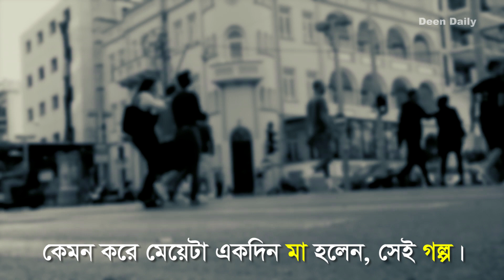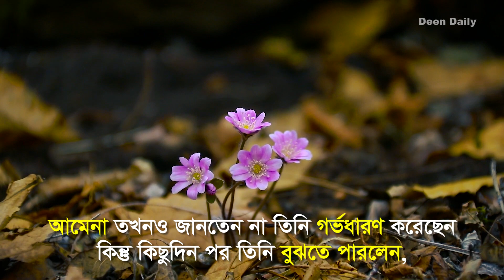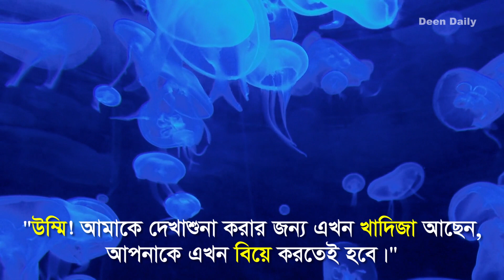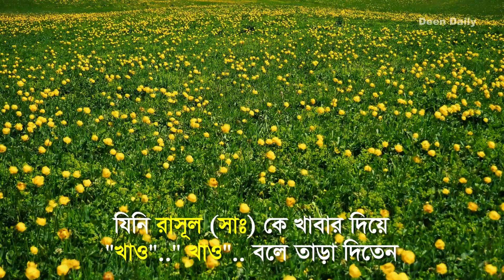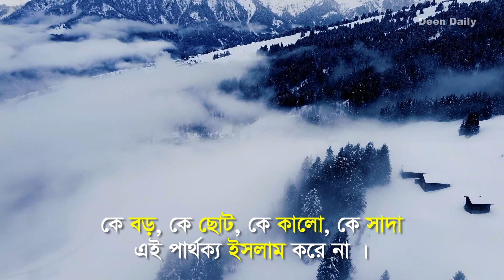দেখে যাও ইসলামের বর্ণবাদ | Black and White Racism | Deen Daily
এই গল্প, এক আফ্রিকান কালো মেয়ের গল্পI
কেমন করে মেয়েটা একদিন মা হলেন, সেই গল্পI
আমাদের নবীজীর পিতা আব্দুল্লাহ, একদিন মক্কার বাজারে গিয়েছিলেন কিছু কেনা-কাটা করার জন্য I
এক জায়গায় তিনি দেখলেন, এক লোক কিছু দাস-দাসী নিয়ে রাস্তার পাশে দাঁড়িয়ে বিক্রি করছেI
আব্দুল্লাহ দেখলেন সেখানে দাঁড়িয়ে আছে একটা নয় বছরের কালো আফ্রিকান আবিসিনিয়া-ইথিওপিয়ার মেয়েI
মেয়েটিকে দেখে আব্দুল্লাহর অনেক মায়া হলো, একটু রুগ্ন হালকা-পাতলা কিন্তু কেমন মায়াবী ও অসহায় দৃষ্টি দিয়ে তাঁকিয়ে আছেI
তিনি ভাবলেন ঘরে আমেনা একা থাকেন, মেয়েটা পাশে থাকলে তার একজন সঙ্গী হবেI
এই ভেবে তিনি মেয়েটিকে কিনে নিলেনI
মেয়েটিকে আব্দুল্লাহ ও আমেনা অনেক ভালোবাসতেন, স্নেহ করতেনI এবং তারা লক্ষ্য করলেন যে, তাদের সংসারে আগের চেয়েও অনেক বেশি রহমত-বরকত হচ্ছেI
এই কারণে আব্দুল্লাহ ও আমেনা মেয়েটিকে আদর করে নাম দিলেন "বারাকাহ", অর্থাৎ বরকতময়I
এই গল্প, বারাকার গল্পI

তারপর একদিন আব্দুল্লাহ ব্যবসার কারণে সিরিয়া রওনা দিলেনI
আমেনার সাথে সেটাই ছিল তার শেষ বিদায়I
তার যাত্রার দুই-এক দিন পর আমেনা একরাতে স্বপ্নে দেখলেন, আকাশের একটা তারা যেন খুব আলো করে তার কোলে এসে পড়লোI
পরদিন ভোরে তিনি বারাকাকে এই স্বপ্নের কথা বললেনI
উত্তরে বারাকা মৃদু হেসে বলল, "আমার মন বলছে আপনার একটা সুন্দর সন্তানের জন্ম হবে"
আমেনা তখনও জানতেন না তিনি গর্ভধারণ করেছেন কিন্তু কিছুদিন পর তিনি বুঝতে পারলেন, বারাকার ধারণাই সত্যিI
আব্দুল্লাহ আর ফিরে আসেন নি, সিরিয়ার পথেই মৃত্যুবরণ করেছেনI
আমেনার সেই বিরহ ও কষ্টের সময়ে, বারাকা ছিলেন একমাত্র সবচেয়ে কাছের সঙ্গীI
একসময় আমেনার অপেক্ষা শেষ হয় এবং তিনি জন্ম দিলেন আমাদের প্রিয় নবী মুহাম্মাদকে (সাঃ) কে।
শেখ ওমর সুলাইমানের বর্ণনা অনুযায়ী, সর্বপ্রথম আমাদের নবীকে দেখার ও স্পর্শ করার সৌভাগ্য হয়েছিল যে মানুষটির, সে হলো এই আফ্রিকান ক্রিতদাসী ছোট কালো মেয়েটিI
আমাদের নবীকে নিজ হাতে আমেনার কোলে তুলে দিয়েছিলেন, আনন্দে ও খুশিতে বলেছিলেন,
"আমি কল্পনায় ভেবেছিলাম সে হবে চাঁদের মত কিন্তু এখন দেখছি, সে চাঁদের চেয়েও সুন্দর "
এই সেই বারাকাI নবীজির জন্মের সময় উনার বয়স ছিল তের বছরI
ছোটবেলায় শিশু মুহাম্মাদকে আমেনার সাথে যত্ন নিয়েছেন, গোসল করিয়েছেন, খাওয়াতে সাহায্য করেছেন, আদর করে ঘুম পাড়িয়েছেনI
মৃত্যুর সময় আমেনা, বারাকার হাত ধরে অনুরোধ করেছিলেন তিনি যেন তাঁর সন্তানকে দেখে শুনে রাখেনI
বারাকা তাই করেছিলেনI
বাবা-মা দুজনকেই হারিয়ে, ইয়াতিম মুহাম্মাদ চলে আসলেন দাদা আবদুল মোত্তালিবের ঘরেI
উত্তরাধিকার সূত্রে মুহাম্মাদ হলেন বারাকার নতুন মনিবI
কিন্তু তিনি একদিন বারাকাকে মুক্ত করে দিলেন। বললেন, "আপনি যেখানে ইচ্ছে চলে যেতে পারেন, আপনি স্বাধীন ও মুক্তI"

সেই শিশুকাল থেকেই মুহাম্মাদ এই ক্রীতদাস প্রথাকে দূর করতে চেয়েছিলেনI
বারাকা মুহাম্মাদকে ছেড়ে যেতে রাজি হলেন না, থেকে গেলেনI মায়ের ছায়া হয়ে পাশে থাকলেনI
এমনকি মুহাম্মাদের দাদা আবু তালিব উনাকে বিয়ে দেয়ার জন্য বেশ কয়েকবার চেষ্টা করেছিলেন কিন্তু তিনি কিছুতেই রাজি হলেন নাI উনার একই কথা, "আমি আমেনাকে কথা দিয়েছি, আমি কোথাও যাবো না"
তারপর একদিন খাদিজা (রাঃ) এর সাথে মুহাম্মাদের বিয়ে হলোI
বিয়ের দিন রাসূল (সাঃ) খাদিজা (রাঃ) এর  সাথে বারাকাকে পরিচয় করিয়ে দিলেনI
তিনি বললেন, "উনি হলেন আমার মায়ের পর আরেক মা "
বিয়ের পর রাসূল (সাঃ) একদিন বারাকাকে ডেকে বললেন, "উম্মি! আমাকে দেখাশুনা করার জন্য এখন খাদিজা আছেন, আপনাকে এখন বিয়ে করতেই হবেI"
(নবীজি উনাকে উম্মি ডাকতেন, নাম ধরে ডাকতেন না)
এবং বলেছিলেন, "উম্মি! জান্নাতে আপনার এইরকম কোন কষ্ট হবে না"।
নবীজী মৃত্যুর আগে সাহাবীদের অনেক কিছুই বলে গিয়েছিলেনI
সেই সব কথার মধ্যে একটি ছিল, উম্মে আইমানের কথাI
বলেছেন, "তোমরা উম্মে আইমানের যত্ন নিবে, তিনি আমার মায়ের মতI তিনিই একমাত্র নারী, যিনি আমাকে জন্ম থেকে শেষ পর্যন্ত দেখেছেনI আমার পরিবারের একমাত্র সদস্য, যিনি সারাজীবন আমার পাশে ছিলেনI"
সাহাবীরা সেই কথা রেখেছিলেনI

১. বর্ণবাদ মুক্ত ইসলাম
২. ইসলামে কৃষ্ণাঙ্গ শ্বেতাঙ্গ
৩. সাদা কালো কোনো বিভেদ নাই
৪. islame bornobad
৫. বর্ণবাদ
৬. স্বাজাতিকতা
৭. জর্জ ফ্লয়েড হত্যায় বর্ণবাদ বিরোধী আন্দোলন
৮. জর্জ ফ্লয়েড হত্যা
৯. আমেরিকায় কৃষ্ণাঙ্গ হত্যা
১০. Gorge floyed murder
১১. george floyd
১২. american football player
১৩. american recism
১৪. white racism
১৫. black racism
১৬. systemic racism
১৭. institutional racism
১৮. Mizanur Rahman Azhari

গল্প সূত্র: ইবনে হিশাম ও শেখ ওমর সুলাইমান, Woman who cared forever.